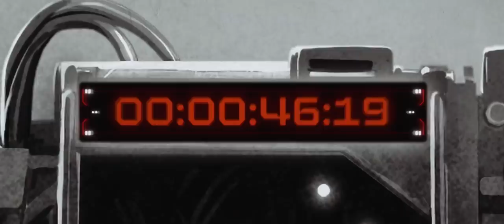Apex Legends Fuse Cinematic Trailer (Stories from the Outlands)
In the latest stories from Outlands video we learn more about a new legend named Fuse. Learn more about his back story and what is to come in this "Good as Gold" trailer in Apex Legends.